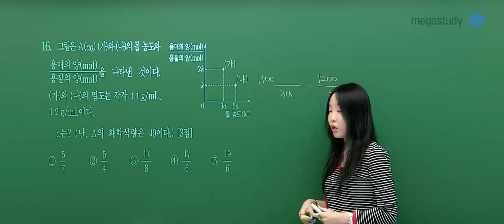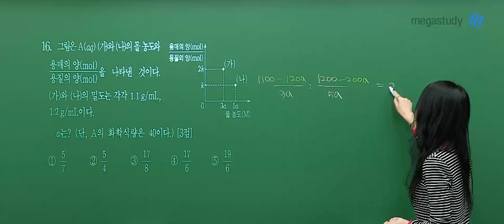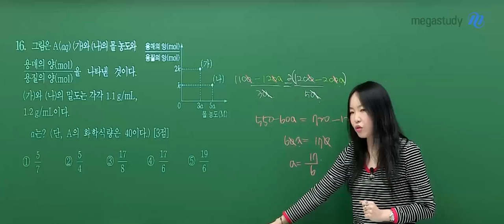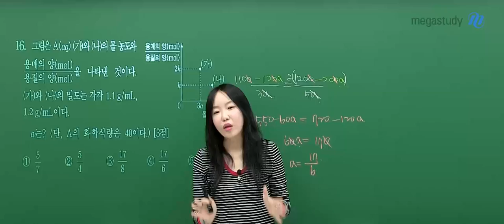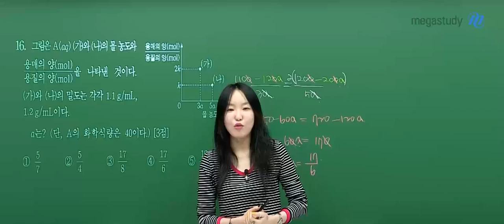[메가스터디] 화학 정우정쌤 - [9월 모평] 화학I 16번 절대 어려운 문제가 아닙니다.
9월 모의평가를 응시하고 오신 수험생 여러분, 정말 고생 많으셨습니다!
올해 9평은 유독 아쉬움이 많이 남는 시험이 아니었나 싶습니다.

화학I 16번을 틀렸다면, 용액의 농도 개념에 대한 재점검이 필요합니다.
우정쌤의 풀이를 확인하며 내가 어떤 것을 놓쳤고 어떻게 풀어나가야 하는지 다시 한번 생각해 보세요!

결과에 대한 아쉬움이 많이 남는 분들이 있겠지만, 내가 부족한 부분을 점검하고 보완하며
수능을 위한 좋은 경험이 될 것이라는 긍정적인 마인드를 가지시길 바랍니다🙂💛